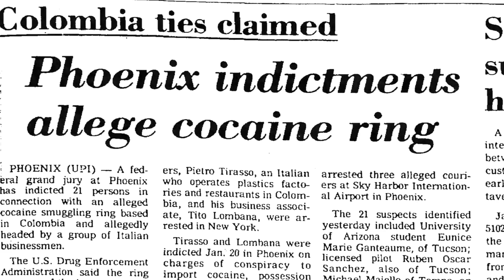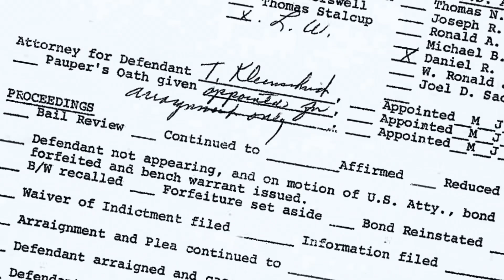El Sonido de The Smiling Lombana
Daniela Abad, su directora, junto a Daniel Vásquez y Sebastián Alzate, diseñadores de sonido y mezcladores de la película, y a José Jairo Flórez, sonidista, nos cuentan cómo fue el proceso de creación del sonido del documental que inauguró el FICCI 2018 (Festival Internacional de Cine de Cartagena de Indias), un sonido  "potente y sutil", una mezcla entre lo jocoso y lo misterioso.